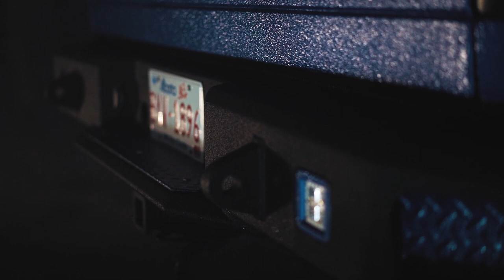Lifted 2009 Ram 2500 🛢The Truck Alberta Made🛢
***The Truck Alberta Built*** A beautiful 2009 Ram 2500 with a 7" McGaughys Suspension lift, 37" x 13.5" Toyo M/T, 20 x 10 Fuel Offroad Wheels, Custom Headlights, Alberta Made Bulletproof Bumpers & 5 star auto accessories kickbacks & grill, Fully Coated in Alberta Boys Custom textured body-liner.

Alberta!!! We are hard-working, Entrepreneurial & Original. We are proud of our province, oilfield & our hard working Entrepreneurs. Check out this lineup from the Alberta Auto Sector! Bumpers by Bulletproof Bumpers Lifted installed by Highertechlifts, Headlights by FineLine CustomWorks, Rims & Tires by Gerts Wheels, Powered by Mountain View Dodge, Sponsored by Dent Force Inc, Grill, Kickbacks & Exhaust Tip by Five Star Auto Accessories, Hydrodipped by Kustom Toyz, International sponsor Lund.

Music "Now My Favorite Color is Blue" -  Robert Delong